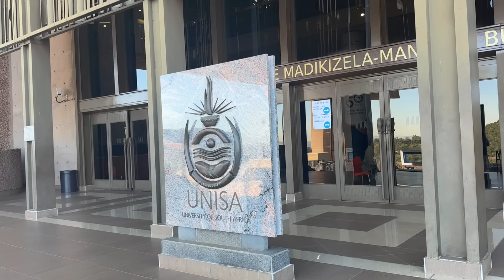WEEKLY VLOG || BEST FRIEND’S GRADUATION CEREMONY || SOUTH AFRICAN YOUTUBER🇿🇦